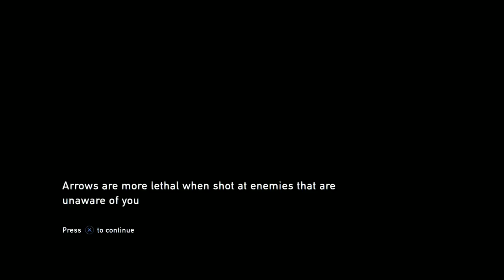Monthly Download: The Last of Us - Episode 4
The Monthly Download is back!  This month we're playing through The Last of Us.  It's in immensely popular game but that isn't deterring us from having our own discussion about it.

Watch Chris play through the game and see where it takes him!  I'll tell you now...he cries.

Find Chris  @ChrisMossAgain

2DumbDads.com